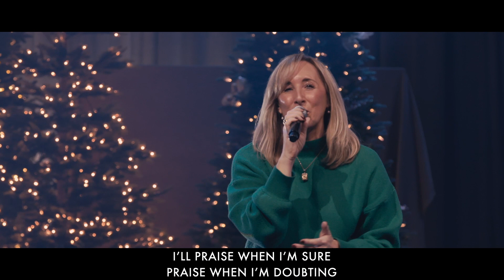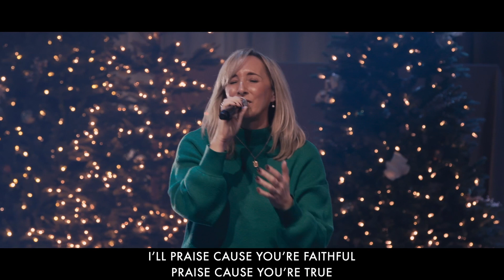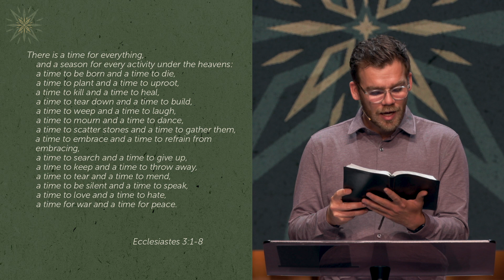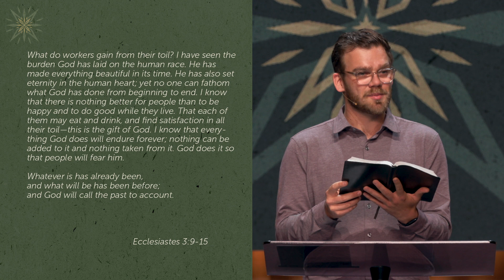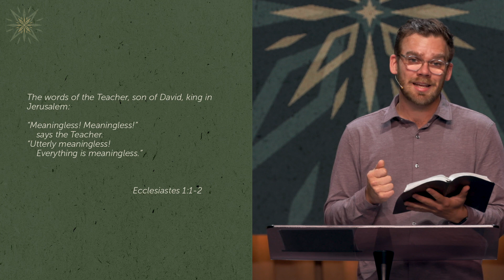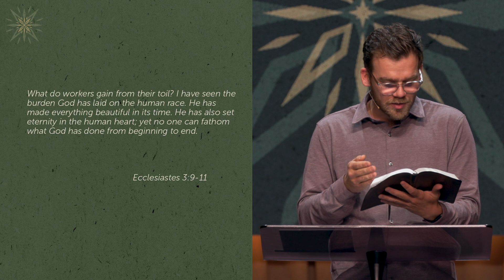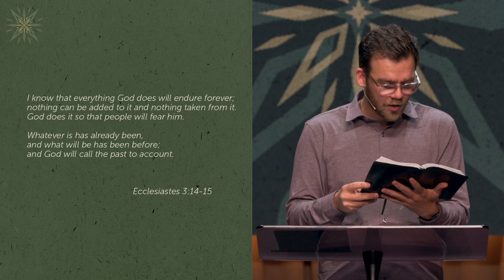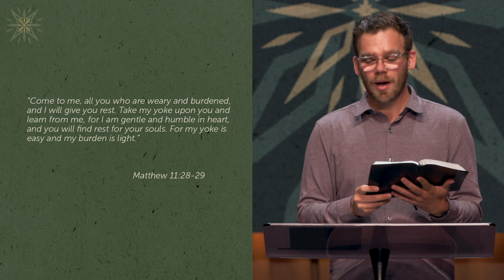I Need a Christmas Miracle: Expecting Better